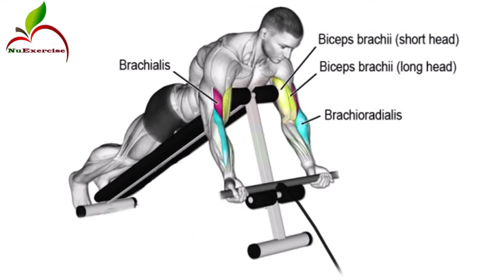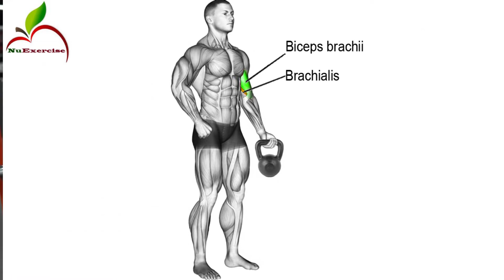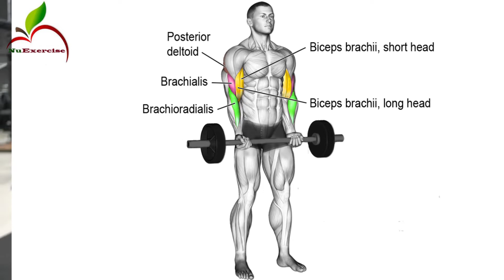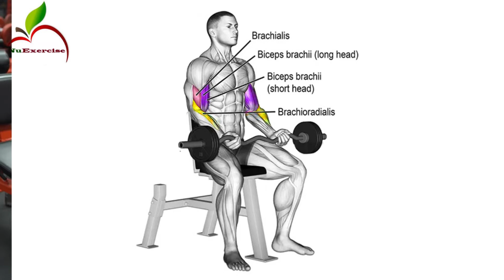The Best Biceps Exercise, Biceps Workout, Gym Workout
6 Best Exercise For Biceps Workout
_ تمرین دوسر جلو بازو -عضلات جلوبازو - عضلات حجیم-  عضله جلوبازو - تمرین عضلات بازو
0:00 - Start
0:20 (6 Effective Exercises For Biceps Workout)
0:31 (Alternating DB preacher curl with hold)
1:14 (Cable spider curl)
1:57 (Kettlebell single arm curl)
2:41 (Overhead alternating cable curl)
3:25 (Drag into regular Bar curl)
4:07 (Seated Bar curl)
عضله جلو بازو یا دو سر بازویی ماهیچه ای زیبا و کشیده  است که از دو گروه: عضله دو سر بازویی و عضله قدامی تشکیل شده است
اگر واقعا دوست دارید از عضلات بازویی حجیم و عریض برخوردار شوید پس باید با تمام تمرکز و قدرت انها را تمرین دهید